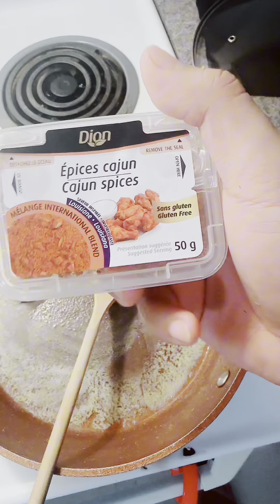Seafood Bucket MUKBANG 🦞🦞😍 sa Bahay 😍